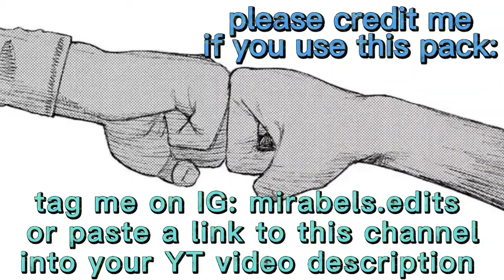The Legend Of Zelda Skyword Sword Trailer | Twixtor